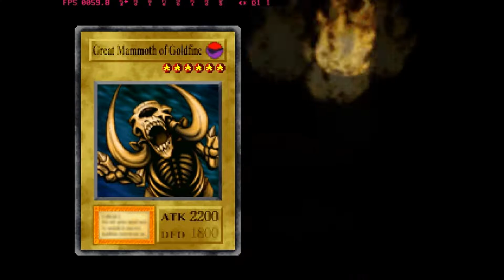Yugioh Forbidden Memories, Part 3/20 (No Commentary)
Straightforward series excluding voice commentary.

This let's play will be showing certain aspects of the game such as fusions, grinding, strategy, bluffing, and professional rage quitting.

Stopping this let's play once I've beaten, and obtained my desired cards, in which will be obtained through grinding segments (separate from the let's plays).

Note: I own this game for PlayStation on disc